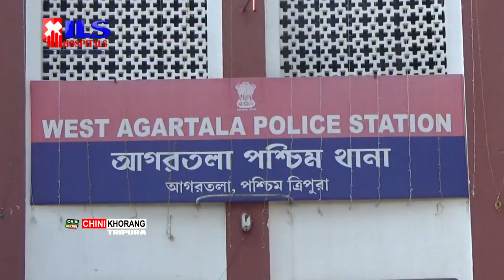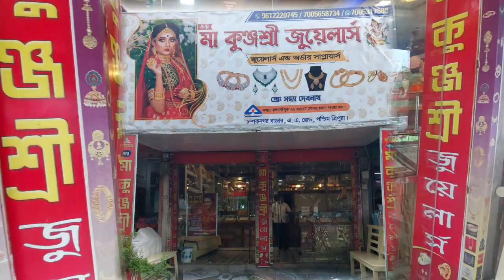Natun Nagar Amchaini Silai Kokjakmani Patimungo Paithago Srangsalo Khoroknwi Borokno Romkha Police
🟢 Karksal Horo Natun Nagar Amchaini Sunar Bangla Restaurant Bwskango, Khoroknwi Borok Silai Kokjakmani Patimungo, Paithago Khoroknwi Borokno Romkha Police. Romjaknairok wngkha Prabhakar Gosh tei Santosh Das. Abohai Kheno Silai Kokmani Samungo Thepajakmani TR01BS-0432 tei TR01BD-0425 Marini Khongnwi Malkhungo Kasukha Police.